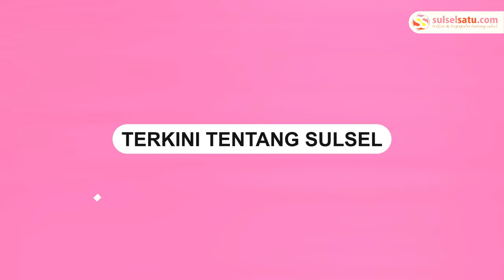Tradisi Naik Haji di Gunung Bawakaraeng Gowa Viral di Media Sosial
Warga tersebut menggelar rangkaian ritual haji di Gunung Bawakaraeng, Gowa, Sulsel.

Tampak sejumlah warga menggelar Haji Gunung Bawakaraeng sambil membawa sesajen.

Sejumlah pria dan Perempuan turun gunung dengan melewati tebing diduga setelah menggelar rangkaian haji di Gunung Bawakaraeng.

Video terkini dan terbaru..